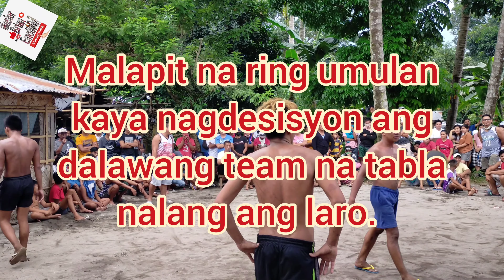Ep.41 - Si Ace at Nonon ng Team Surallah laban sa Team Sto. Niño (Pisikalan pero walang Personalan)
Ako po ay nagba vlog lamang at kumukuha ng video ng mga naglalaro .
Wala po akong sariling team o players na ginagamit para dumayo at maglaro ng basketball. Maraming Salamat po.